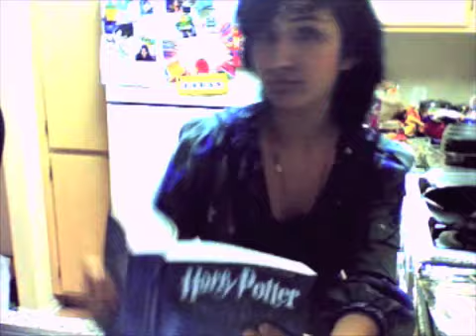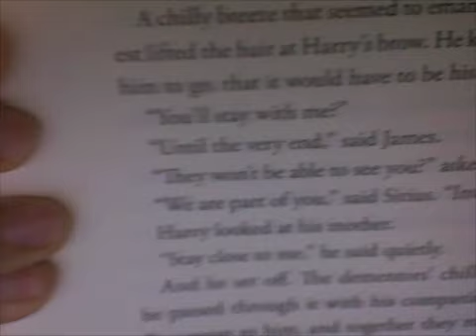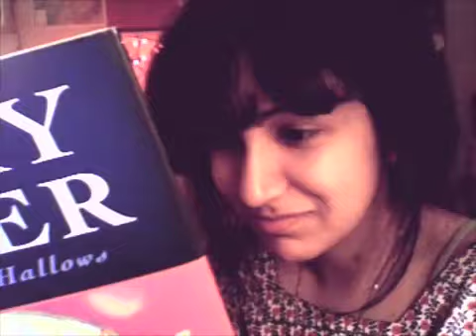My Favorite Book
A collage of clips I made awhile ago featuring some of my best friends and our favorite book(s)

I'm sorry it's so pixelated. Most the videos are ripped and I made it kind of hastily.

Song: My Favourite Book by STARS